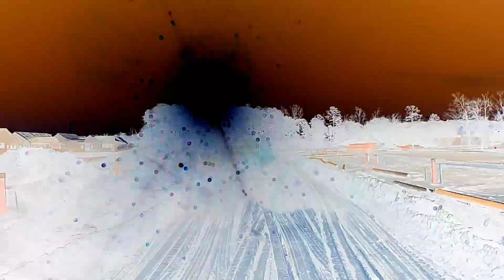dump trucking in the Carolinas 👋😎 Please subscribe for more videos 👇 📹 🙏🏻 😊